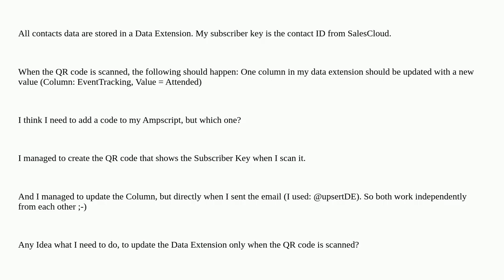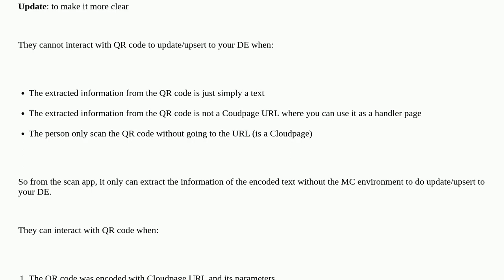Marketing Cloud: Add QR Code to Email and Update Data Extension Column when code is scanned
A special thanks goes out to the community

  qr-code marketing-cloud ampscript event-monitoring